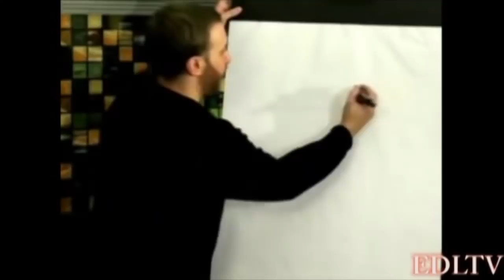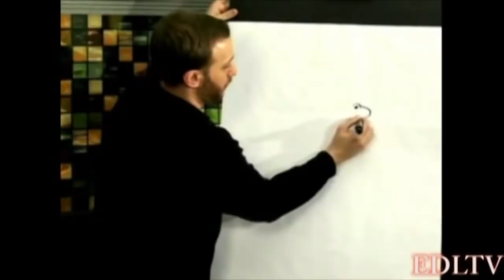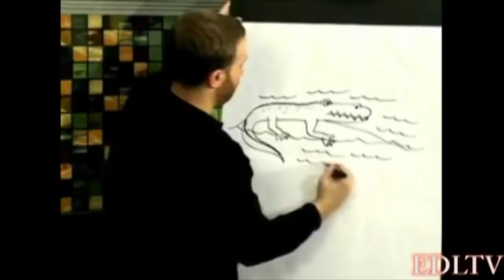Expert Village part 1